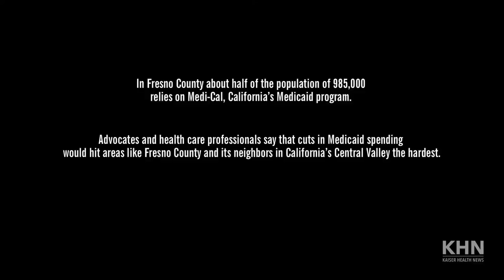KHN: Fresno and Medicaid